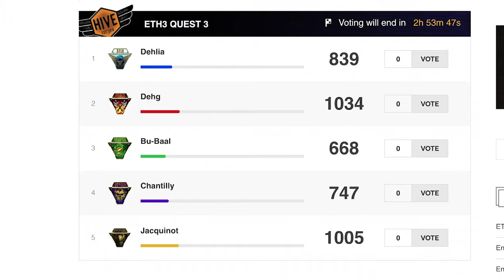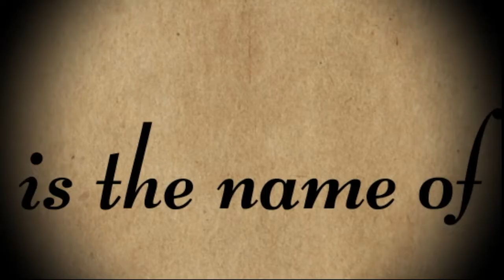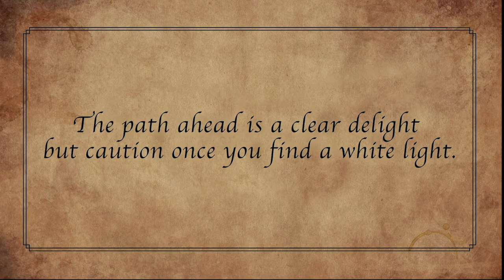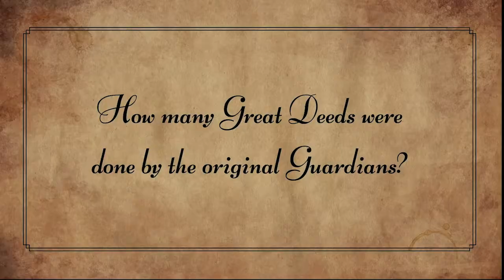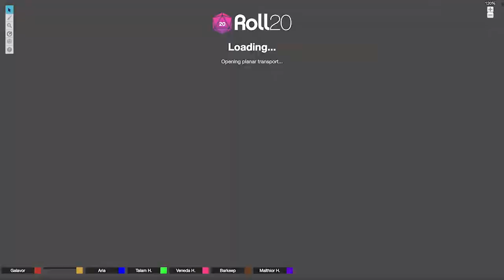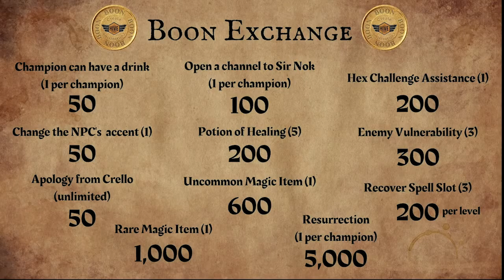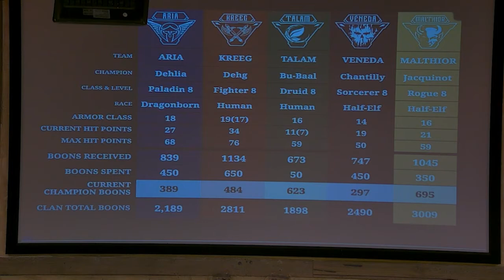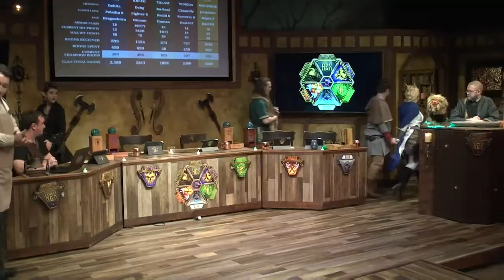Enter the Hex Season 3 Episode 11: Rescue or Retrieve?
Having escaped from jail, the champions meet with the queen of the gnomes who tells them of the Fire Giant King's maniacal plot. However, riddle filled lava pools and purple worms seek to stop them. Will the champions overcome these obstacles? Find out on Enter the Hex!